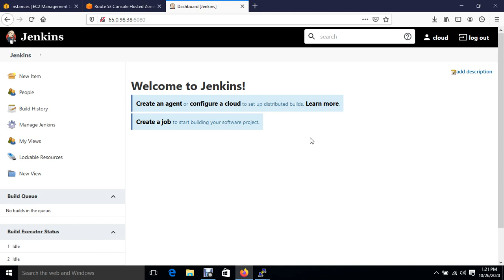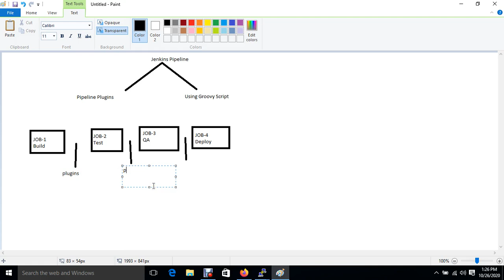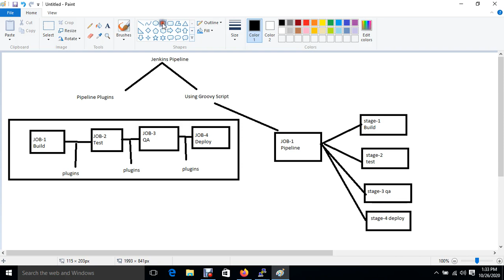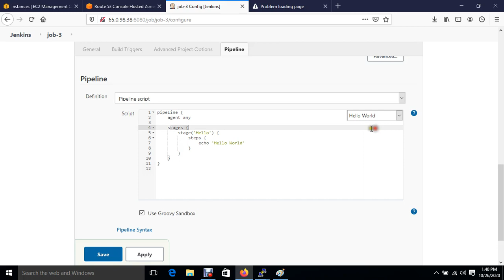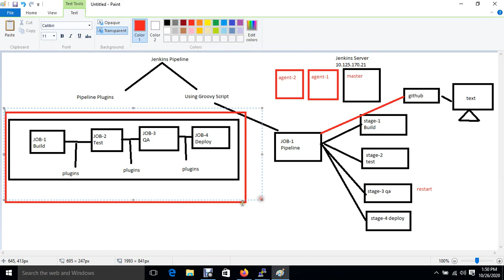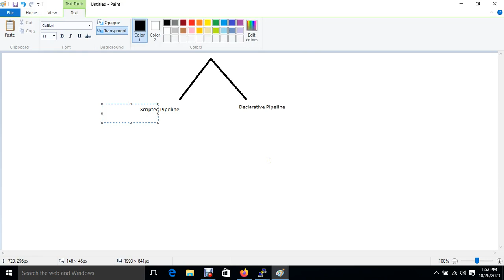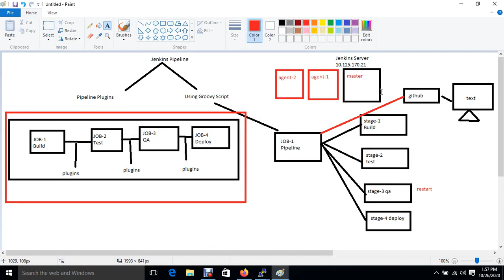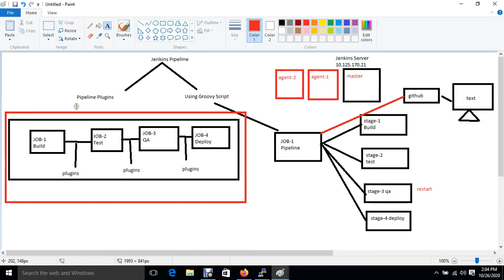Jenkins Pipelines with Groovy Script Scripted & Declarative